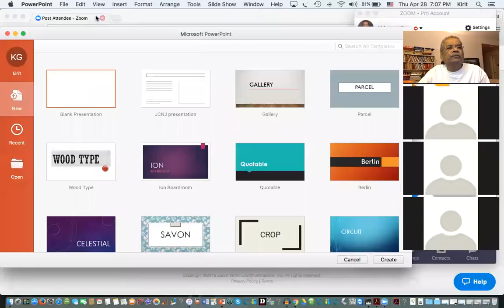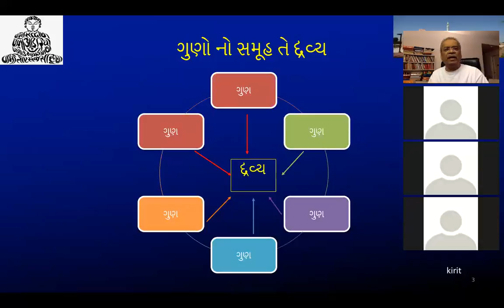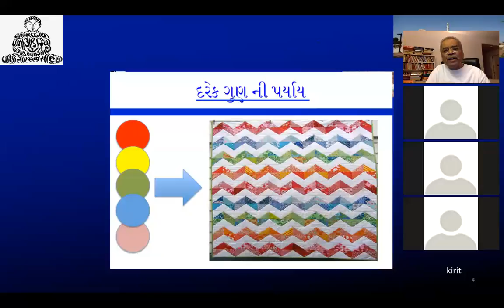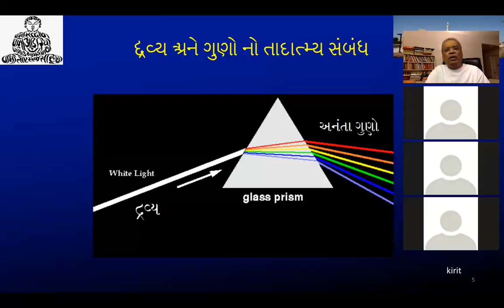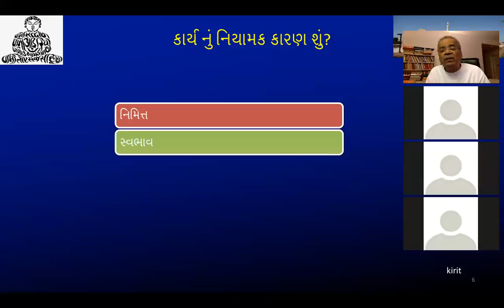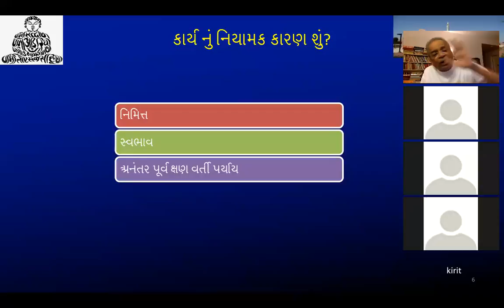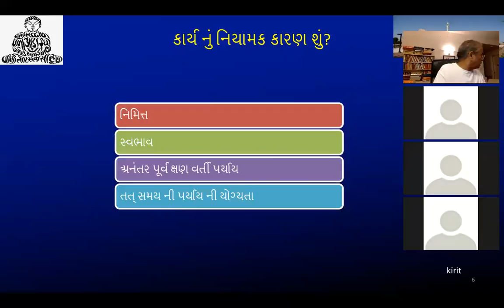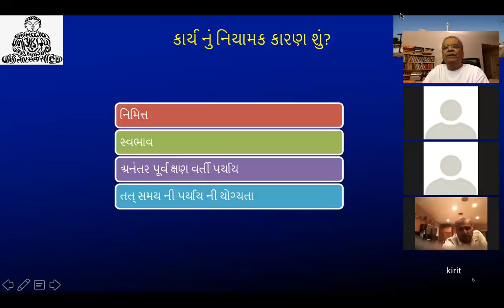2016 04 28 19 02 08 panchastikaay stanza 62 1